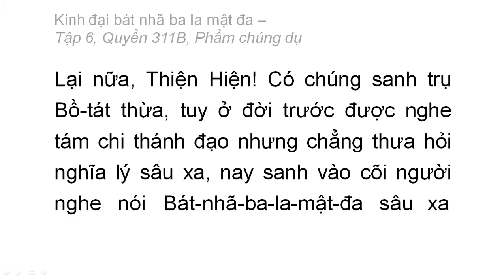Quyển 311B: Kinh đại bát nhã ba la mật đa - Phẩm chúng dụ (rất hay) (311/600) (4)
Phẩm 44: Phẩm chúng dụ
Hán dịch: Pháp sư Huyền Trang
Việt dịch: Hoà thượng Trí Nghiêm
Giảo chính: Hoà thượng Quảng Độ